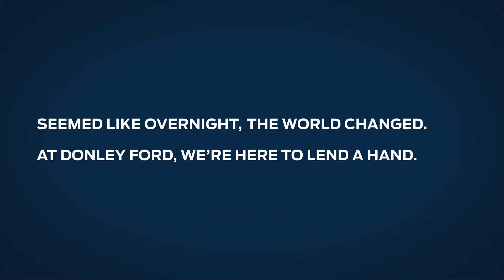We're here for you!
Donley is here for you!